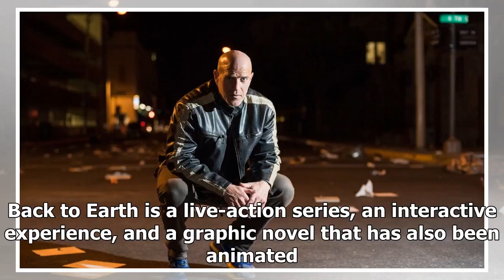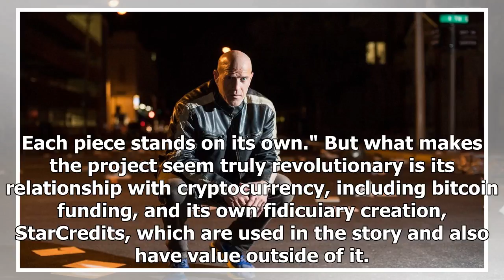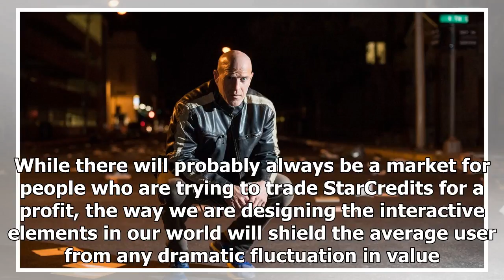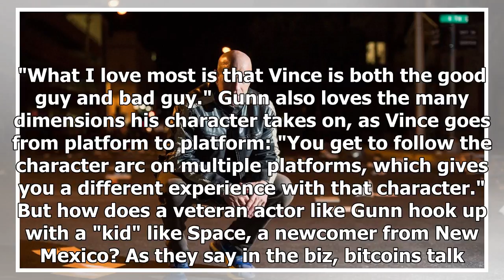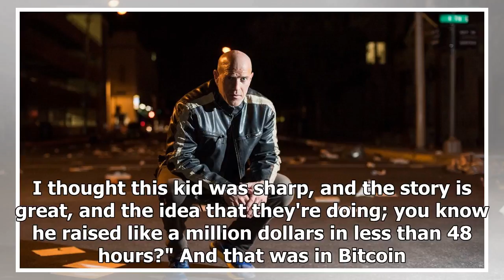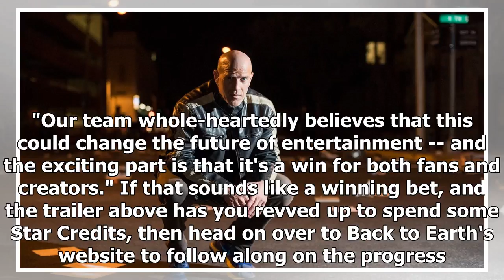A new sci-fi project lets viewers use bitcoin and blockchain to tell the story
If you're a creator feeling daunted by the gatekeepers of production, you'll love Clay Space, the star, creator, and crypto-finance-wrangler of a new trans-media platform project known as Back to Eart...